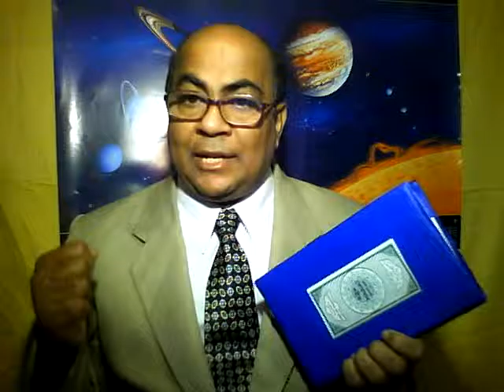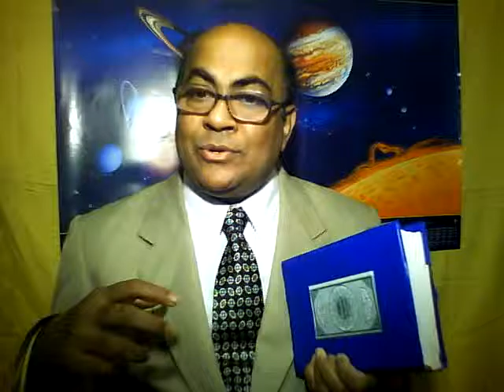মুসা নবীর গ্রন্থ কি ছিলো ?